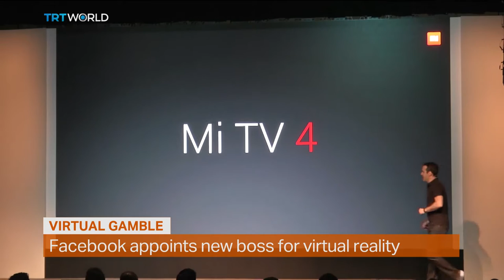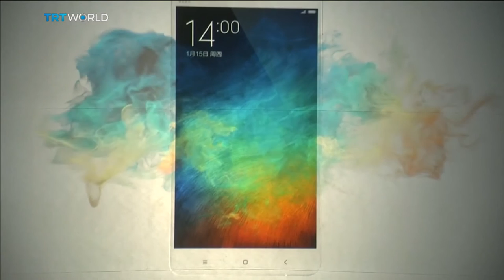Money Talks: Facebook’s new VR boss Hugo Barra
Facebook founder Mark Zuckerberg and Hugo Barra - the man he's just hired to run the company's virtual reality business. Barra is considered to be incredibly talented for making the Chinese smartphone company Xiaomi a success.  But can he bring Facebook's Virtual Reality dream to life?
Andre Pierre du Plessis takes a look.